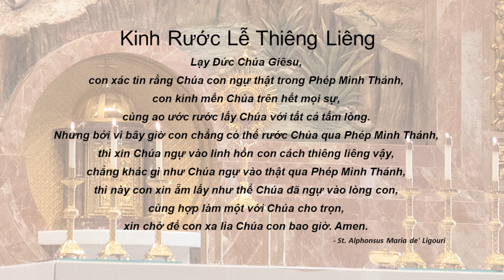St. John the Baptist, Costa Mesa - Holy Mass-Vietnamese - 32nd Sunday in Ordinary Time - Nov11, 2023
Holy Mass celebrated by Fr. Andrew Tran, O.Praem.